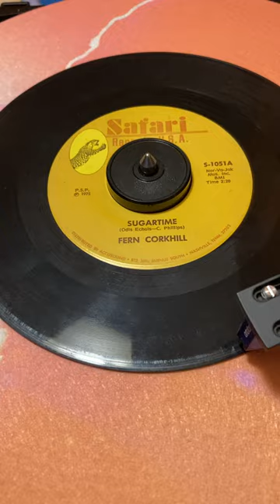Fern Corkhill Sugartime